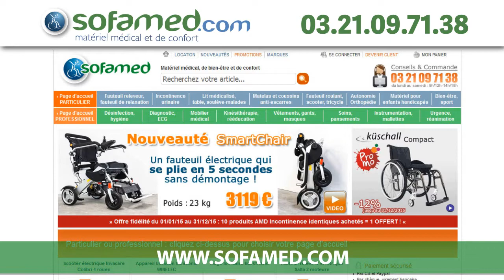PRIDE QUEST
Pour vous déplacer en toute simplicité : équipez-vous du Pride Quest !

Le scooter électrique Pride Quest est idéal pour vous permettre de garder un train de vie actif !

Compact et pliable en quelques gestes seulement, il se transporte très facilement et vous accompagne partout où vous allez?
A la maison, au travail, à l’aéroport, à l’hôtel et dans toutes vos sorties !

Une fois plié, il vous garantit un véritable gain de place !
Vous pouvez alors le ranger simplement dans votre armoire, un coin de pièce ou encore votre coffre de voiture !

Pratique ? Oui, il l’est ?
Et il est aussi très performant : vous avancez à une vitesse maximale de 6km/heure et profitez d’une autonomie de 20 km grâce à sa batterie au lithium, pour bouger toute la journée !

Simple d’utilisation, Le Pride Quest est doté d’un guidon ajustable et de roues avant articulées pour une meilleure stabilité : votre confort de conduite est assuré, en intérieur comme en extérieur !

Et pour votre sécurité, il est équipé de feus LED avant et arrière.

Le scooter électrique Pride Quest : le choix incontournable de votre mobilité !

Rendez-vous dans nos agences commerciales ou sur notre site internet SOFAMED.COM pour vous l'offrir.

"Aidez Sofian dans son combat contre l'ataxie telangiectasie"